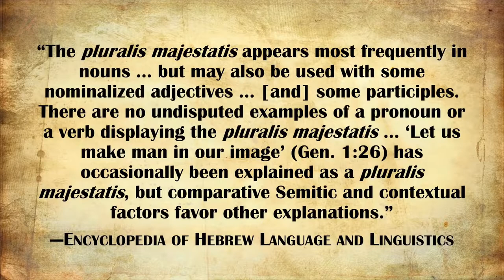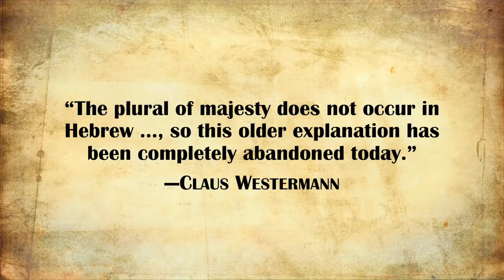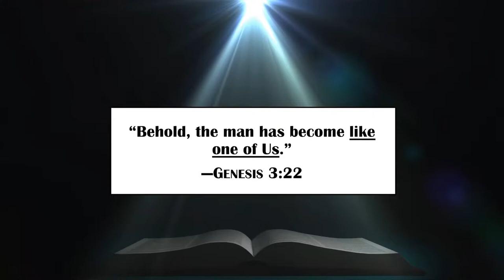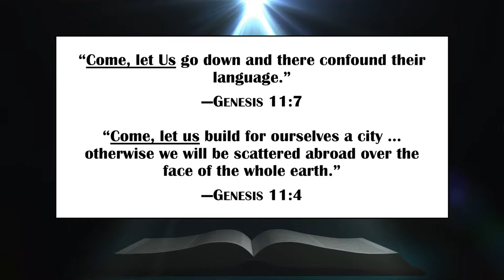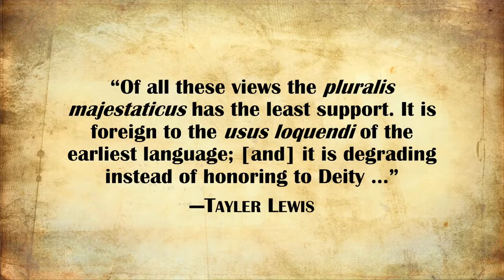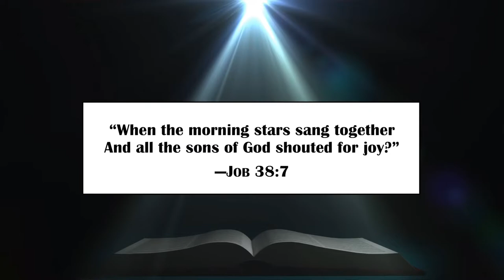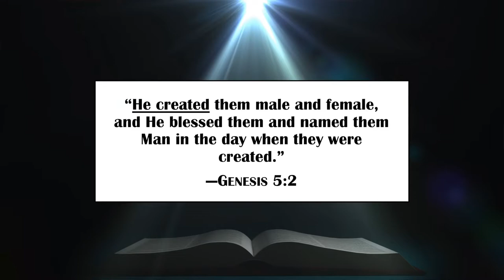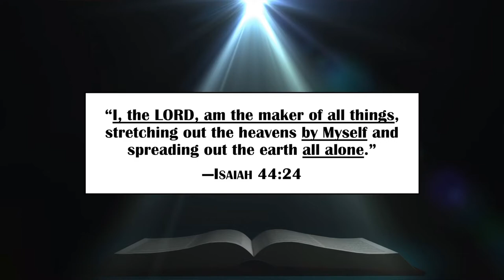The Trinity in Genesis? Two Objections (The Trinity in Jewish and Christian Scriptures, Part 2)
=== Original Description ===

In Genesis 1:26, God says, “Let Us create man in our image, in Our likeness.” Numerous other passages in Genesis refer to God in plural terms. Trinitarians understand the text as affirming a plurality within the nature of God. Anti-Trinitarians, however, offer two main responses: (1) The text is using the “plural of majesty”; and (2) the text is including angels as co-creators with God. Anthony Rogers shows why both of these responses must be rejected.

Statistics of original video: 📅 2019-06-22  ⏱ 10:57  ▶ 30278  👍 2044  💬 504  🆔 nCMHAdZBJcM